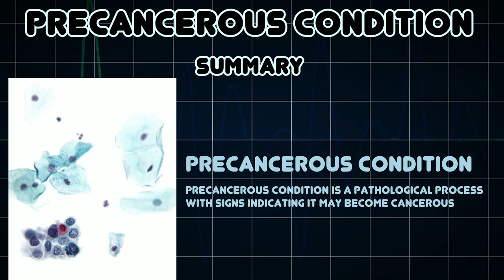Precancerous condition (Medical Condition)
Symptoms, risk factors and treatments of Precancerous condition (Medical Condition)

Precancerous Condition is a pathological process with signs indicating it may become cancerous